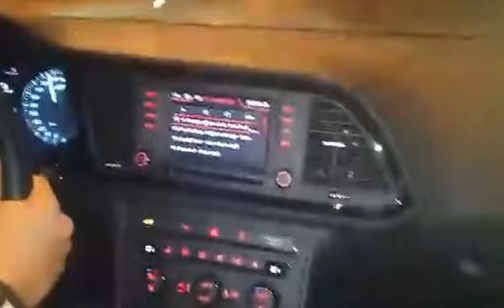Seat Leon Cupra performance